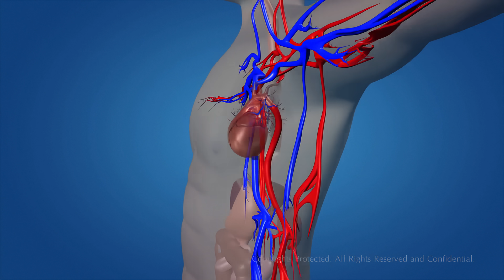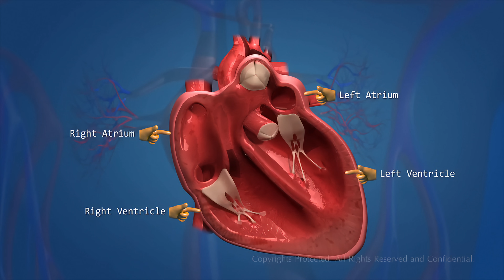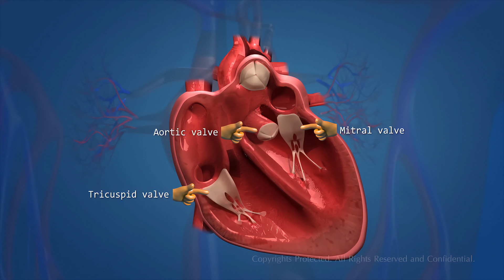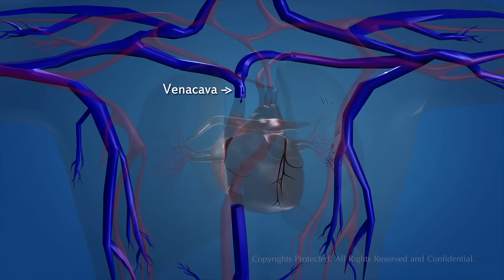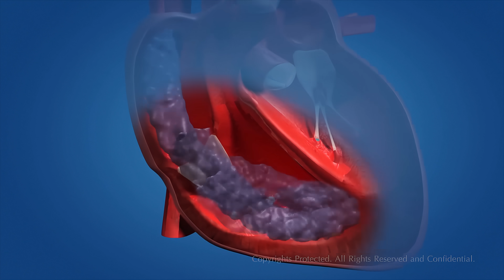Human Circulatory System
The working of the Human Heart